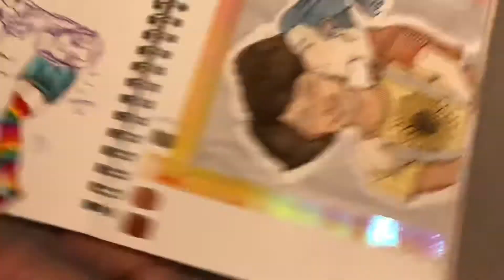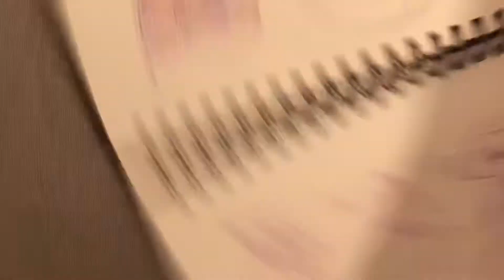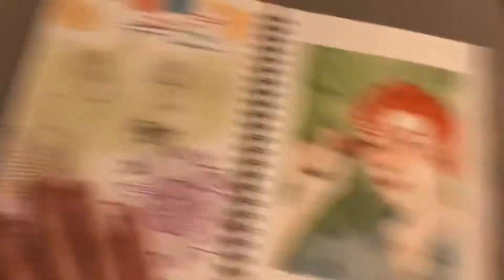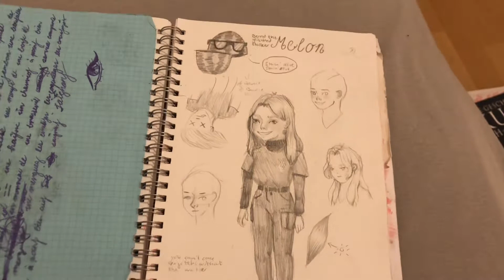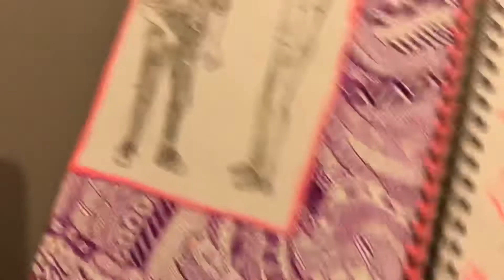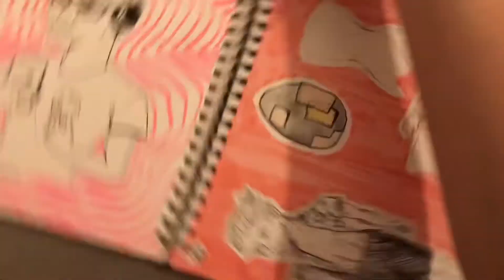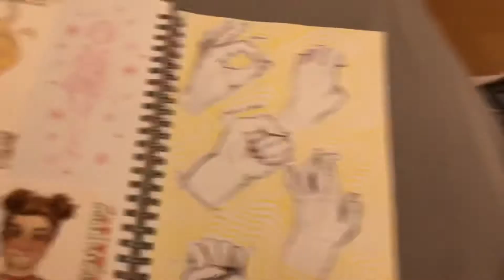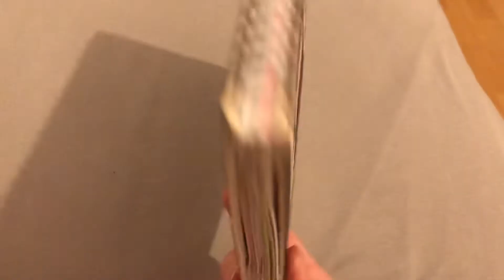It’s sketchbook time! Sketchbook 11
It’s a sketchbook tour! Again... Well... You know... I have three more to catch up to. The next video will probably be a bind a book with me type of video since I’m working on that right now.

Do you prefer white chocolate, milk chocolate or black chocolate?
Is this question related to the video in any way. No, nope it’s not.